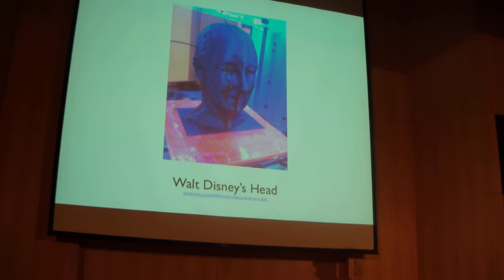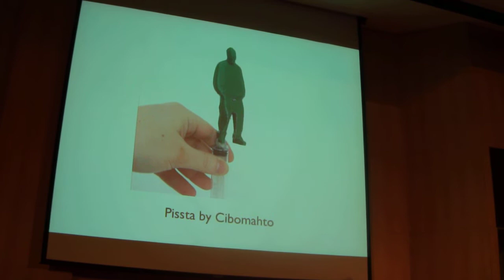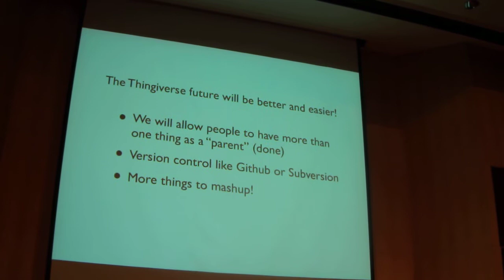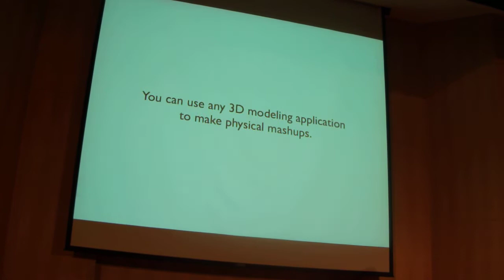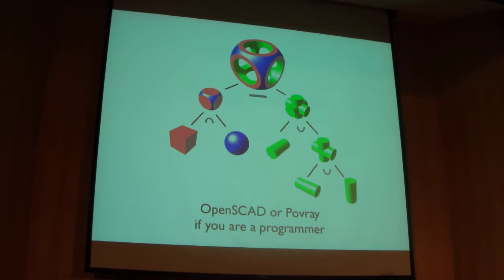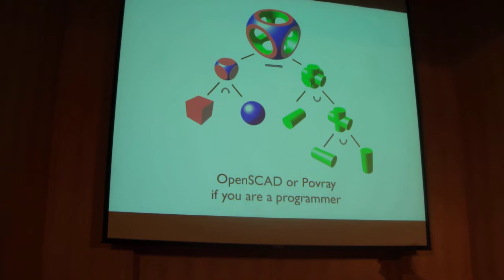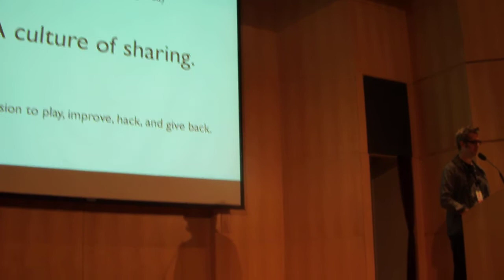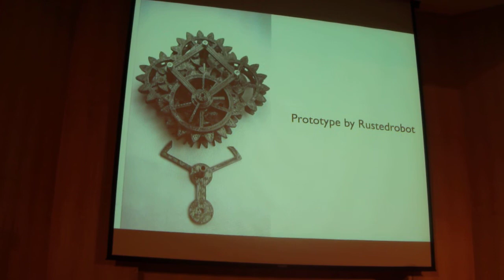Bre Pettis talk at Maker Faire 2011 #3